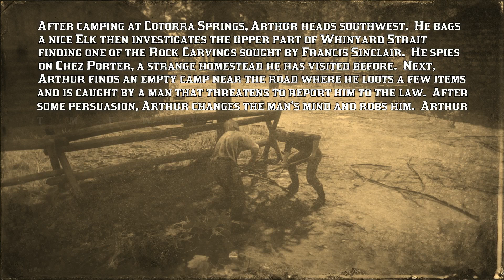Whinyard Strait; Grizzlies West; Chez Porter - II [CIIE148 RDRII]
- After camping at Cotorra Springs, Arthur heads southwest.  He bags a nice Elk then investigates the upper part of Whinyard Strait finding one of the Rock Carvings sought by Francis Sinclair.  He spies on Chez Porter, a strange homestead he has visited before.  Next, Arthur finds an empty camp near the road where he loots a few items and is caught by a man that threatens to report him to the law.  After some persuasion, Arthur changes the man's mind and robs him.  Arthur then makes camp west of Valentine.
- Time index: [0:00] preview; [1:23] Camp at Cotorra Springs; [9:02] Hunt Rocky Mountain Bull Elk; [12:42] Whinyard Strait; Rock Carving 2 found (5/10); [21:25] Chez Porter; [32:07] Stranger Camp south of Chez Porter; [36:33] Camp in Grizzlies West; [40:47] Game Stats for Nerds; [42:56] Beyond the Fail: The Reckoning will come for you early, Outlander! [46:45] Loading Screen: Window Rock.

Chapters
0:00 preview and intro
1:23 Camp at Cotorra Springs
12:42 Whinyard Strait; Rock Carving 2
21:25 Chez Porter
32:07 Stranger Camp
36:33 Camp in Grizzlies West
40:47 Game Stats for Nerds
42:56 Beyond the Fail: The Reckoning will come for you early, Outlander!
46:45 end screen